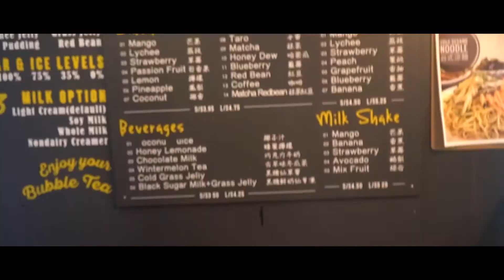New York City // Short Film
I spent 11 days in New York City! Here is a short film compiled of clips I took during my 11 days!
🍙 Unzip Me (─‿‿─) 🍙

Welcome to A Daylightful Life! I am a world traveler!I hope to share my experience and knowledge of Japanese culture and other cultures with the world!

How is Anime Perceived in Japan?

I tweet a lot! Usually about nerdy or cute things!

Love taking creative pictures? So do I! See my journeys in one snap!

Please come join me on my Facebook page for news and updates!

I'm a gamer! Come watch me play some games here!

Equipment:
Main Camera: Sony Alpha a6500
Wide Lens for Main Camera

Genki Language Book